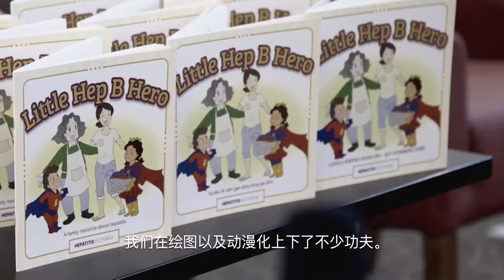《乙肝防治小英雄》，让孩子与家人一起学习如何防治乙肝的绝佳机会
“参加《乙肝防治小英雄》的新书发布会让我非常激动。我们在绘图以及动漫化上下了不少功夫。”